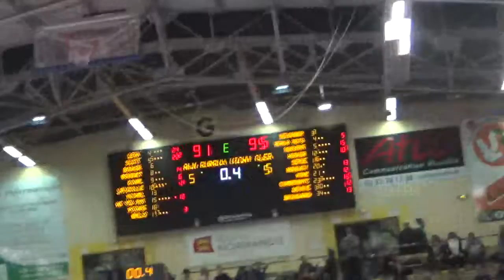Fin de la prolongation ALM Evreux-Vichy Clermont